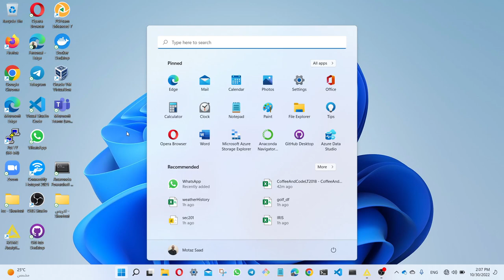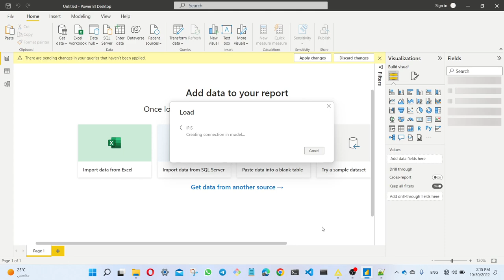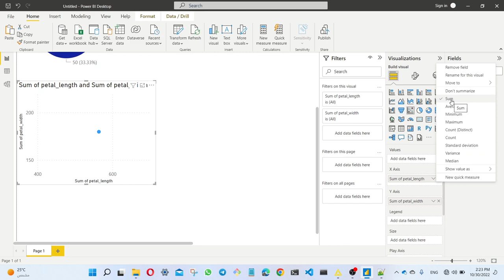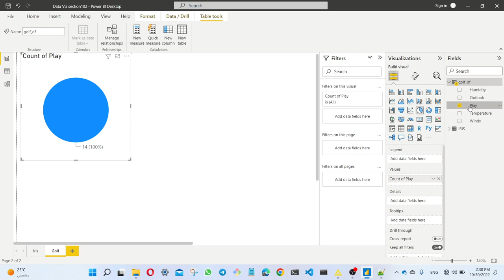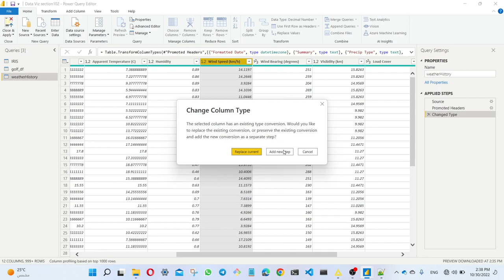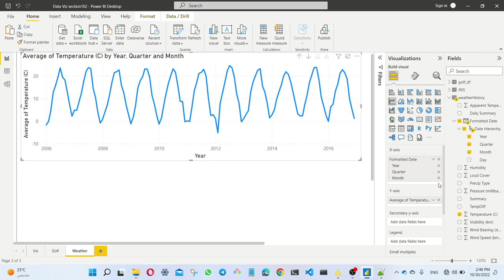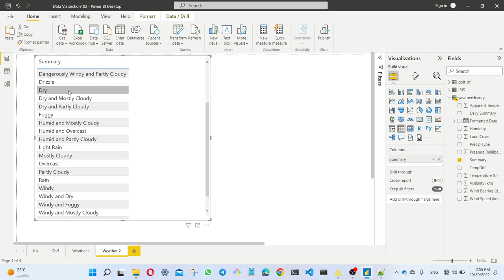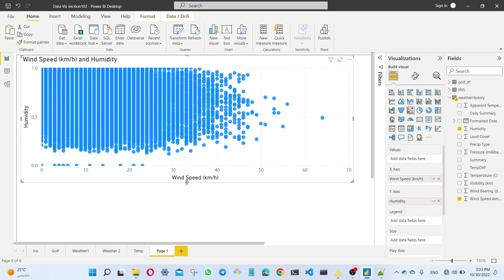علم البيانات | Data Viz with Power BI تصوير البيانات باستخدام باور بي اي